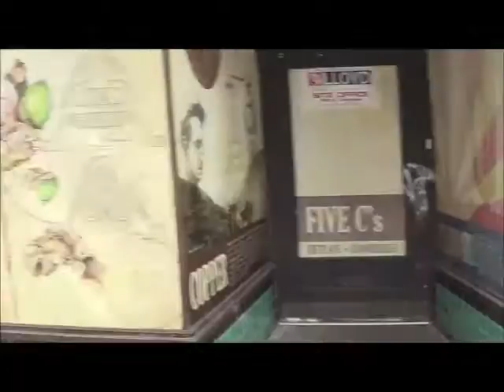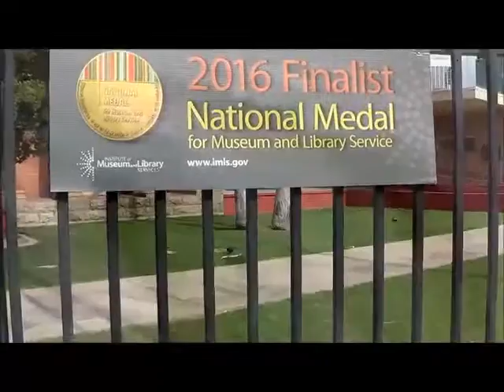X Mas in July Tucson Art